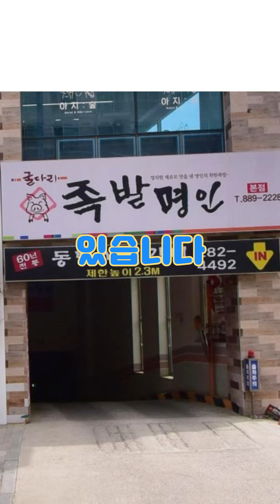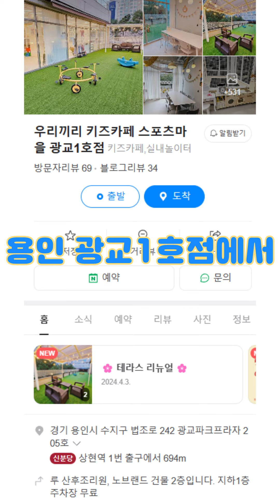[공지] 5월 6일 용용이가 용인에서 팬미팅 합니다!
부산 대구에 이어 용인에서
팬미팅을 진행하는 용용이 !
5월 6일 월요일 10시~13시
우리끼리 키즈 카페 광교1호점에
많이들 놀러오세요 ㅋㅋㅋㅋ